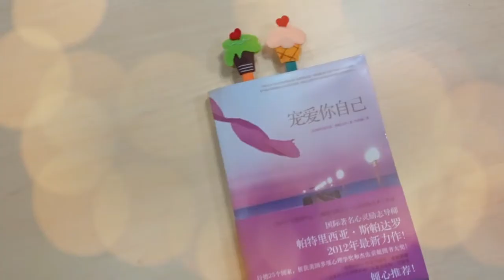《不织布的世界》#03: 冰淇淋棒之书签 (甜食版本)～♪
来来来！书签控的通通看过来！甜食版本的书签是不是很诱人呢？
快来动手制作啦~ ~ 夹在书中还可以显得美滋滋的感觉 ^^.
喜欢这一次教学影片记得分享和关注官方面子书咯！感恩。
图纸免费下载： (点击备注区就可以找到)
歌曲: HAPPY French Morning
💬不可錯過的其它免费教学影片:-